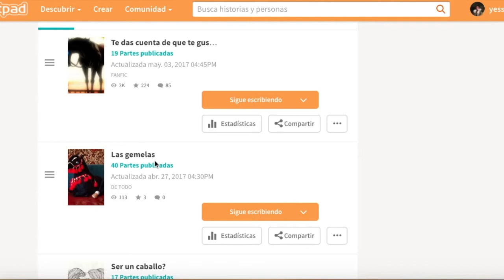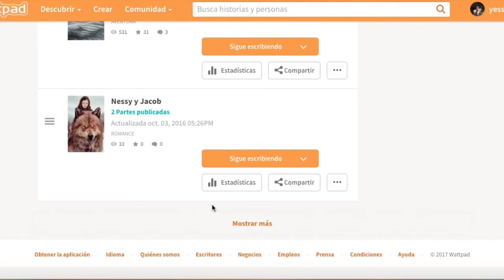Wattpad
Mis blogs:
blog de yessina uchiha